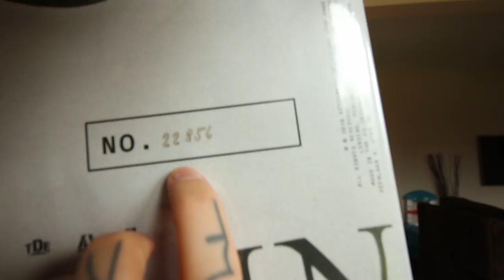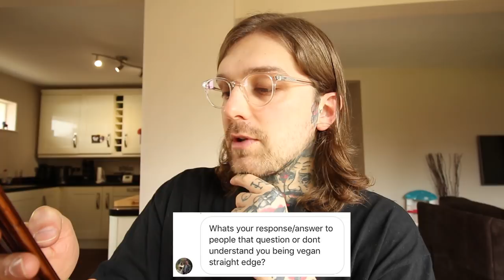CODE ORANGE & KENDRICK LAMAR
|| MY EQUIPMENT ||

Camera 2 - Sony Alpha 5000